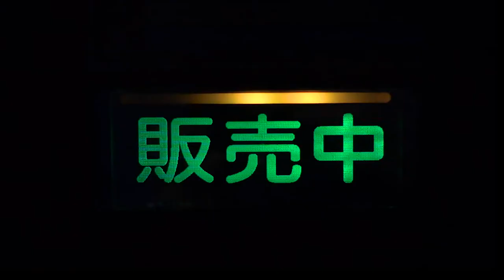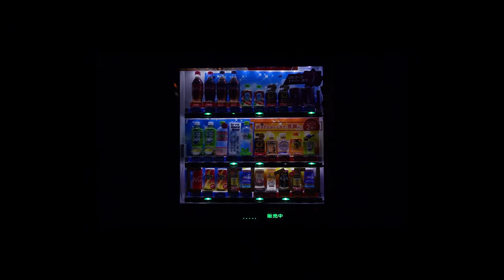Japan,Osaka - Vending Machine short film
Vending machine is an automated machine that provides items such as snacks, beverages, cigarettes, etc., when a coin or token is inserted. I often feel these machines are living life of its own, us humans often pass by without even noticing their existence. In Japan the magical glow from these vending machines often makes me want to stop and capture the light and energy that they provide 24/7, perhaps it’s something more than just a light.